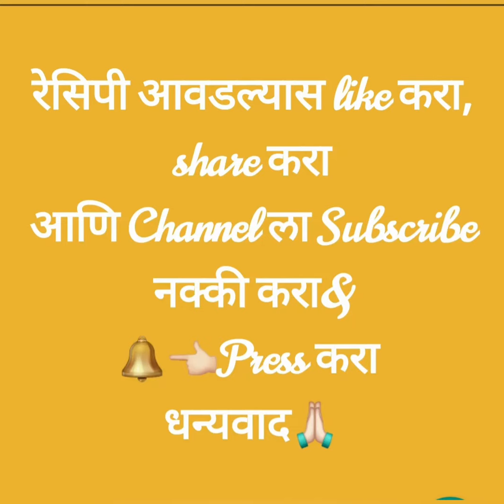चटकदार मॅगी भेळ रेसिपी🍜| Maggie bhel 👌| noodles snack recipe in marathi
for more recipes/अशाच मस्त रेसिपी साठी
येथे क्लिक करा👇

bhel , bhelapuri , Maggie , maggiebhel  , snack ,
chatapatit padarth , chatakadar bhel recipe in Marathi, maggie unique recipe,